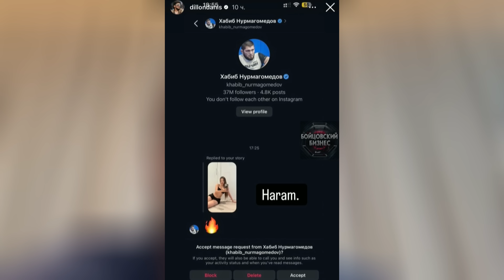Власти запретили ММА/С Якубовым все кончено/Друг Конора поймал Хабиба/Махачев не является лучшим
Двалишвили издевается над Уайтом
Умар недостоин чемпионского боя
Власти запретили ММА
Боец превосхадящий Джонса
 Орел получил по лицу